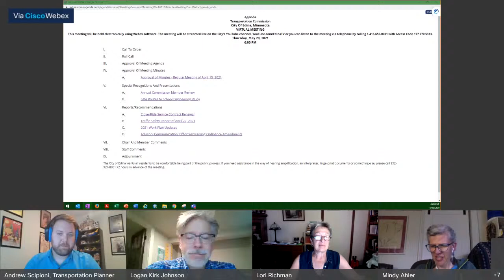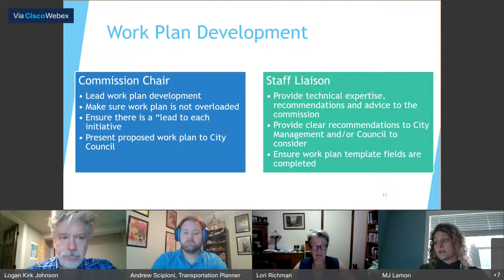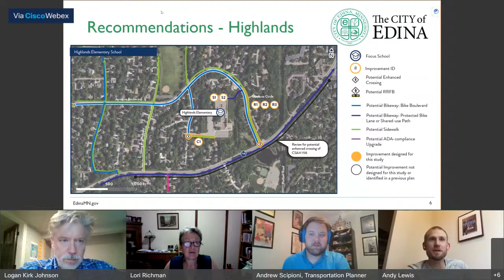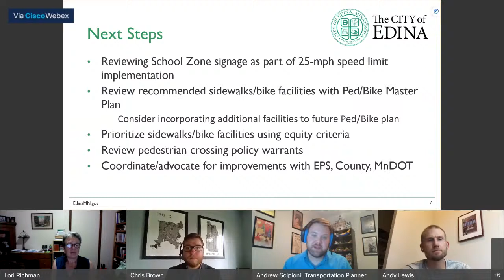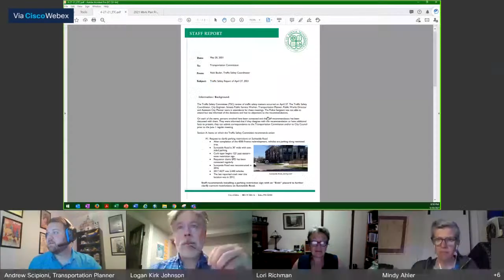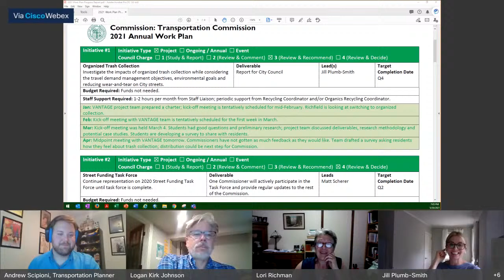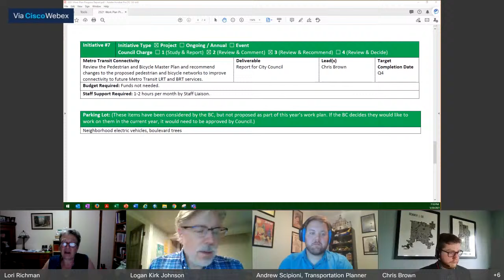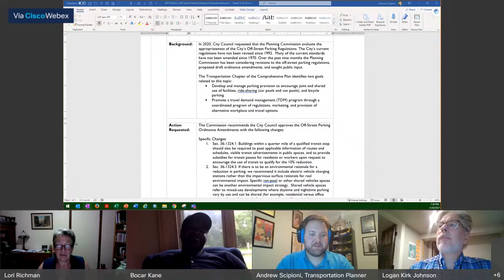Edina Transportation Commission / May 20, 2021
Comments will not be moderated during the meeting.